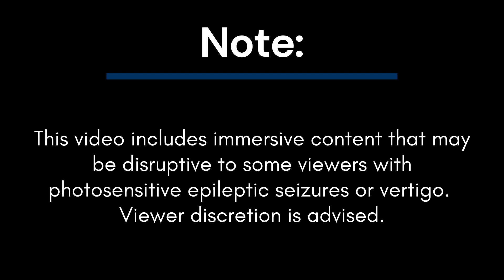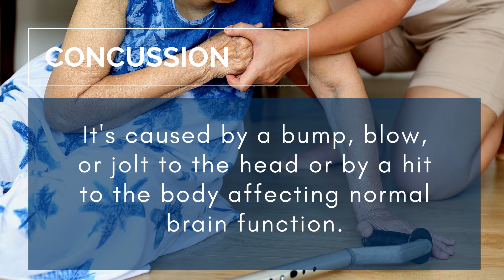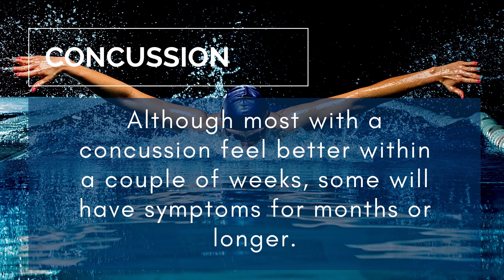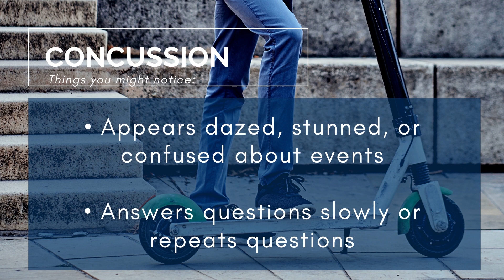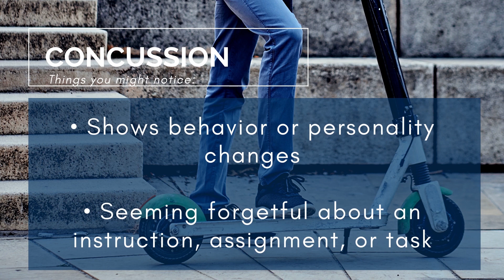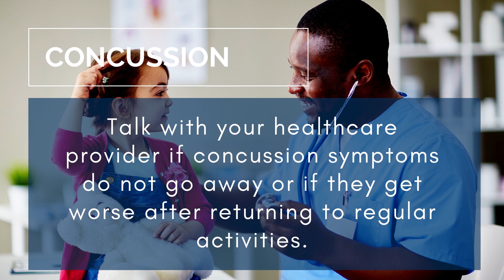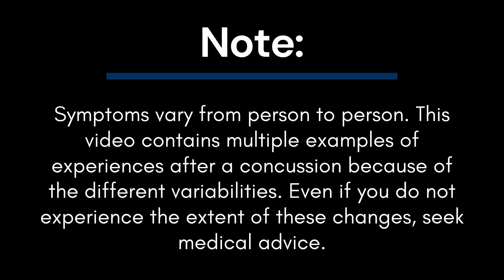Concussion Simulation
A concussion is a traumatic brain injury (TBI) that affects how your brain communicates with the rest of your body. It can happen when your brain gets bounced around in your skull after a major fall, blast, or hit to the head. For many people, they may not even lose consciousness (black out), after the injury making them feel a sense of relief. However, there can be more than meets the eye or even neurological scans with concussion. Though a majority of individuals recover fully from a concussion, for some its months to years of struggling with limited supports. The road to healing and hope must start with identification, connection to supports, and avoid putting yourself at risk for further damage.

Note:

This video includes immersive content that may be disruptive to some viewers with photosensitive epileptic seizures or vertigo.

This video is designed to educate and bring awareness – not provide medical advice. You should always consult with your doctor when it comes to your personal health, or before you start any treatment.

Symptoms vary from person to person. This video contains multiple examples of experiences after a concussion because of the different variabilities. Even if you do not experience the extent of these changes, seek medical advice.

Created by Lauren Costello, MS CRC CBIST (Brain Injury Association of North Carolina)